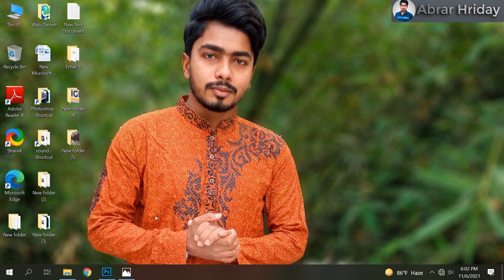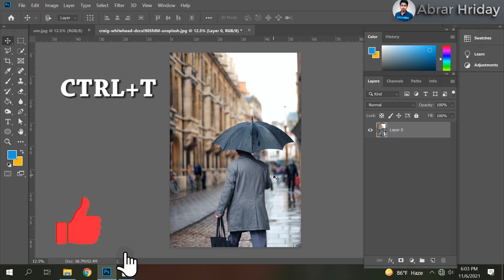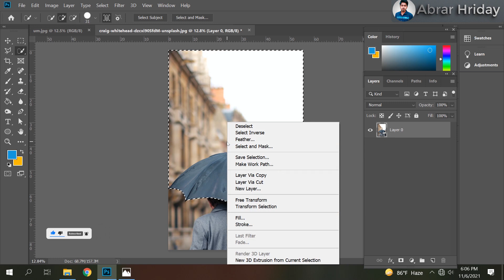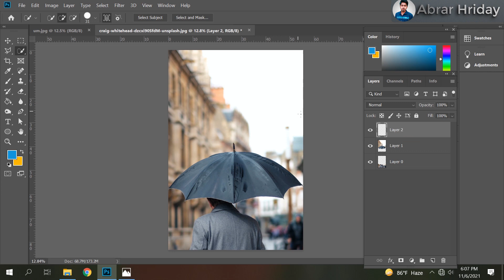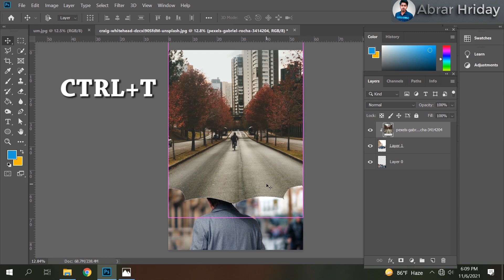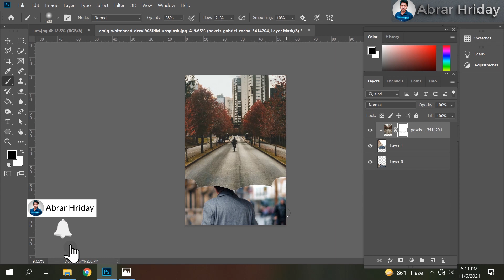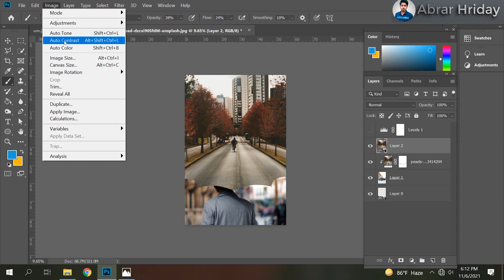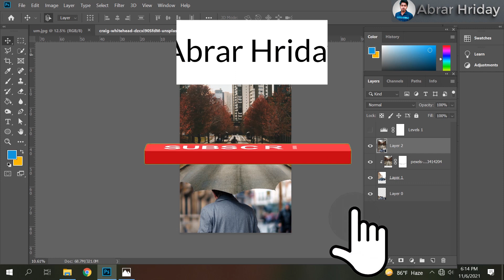How To Make Umbrella Blend images in Photoshop Manipulation Bangla Tutorial | eBidyaloy Technology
How To Make Umbrella Blend images in Photoshop Manipulation Bangla Tutorial
Today I am showing How to make Umbrella Man in Road Manipulation in Photoshop Tutorial
You will learn all the tips, tricks and techniques to create your own version.
Photo manipulations are changes digitally applied to photos for a certain effect or aesthetic.
These changes are typically done through a photo editing as Photoshop.

and If you need any help! 'Drop Comment